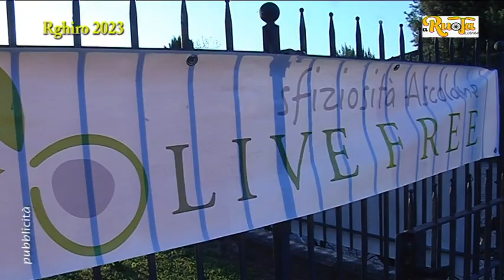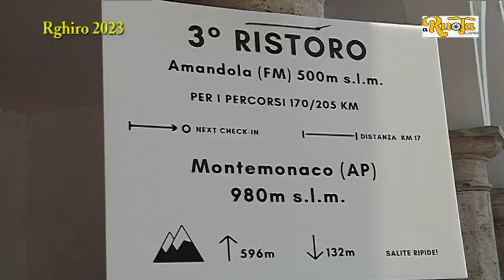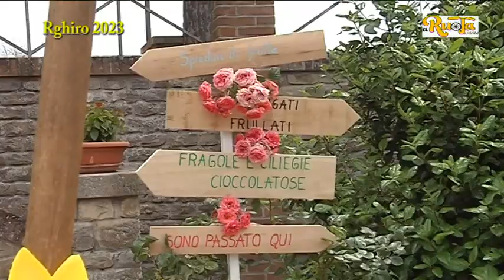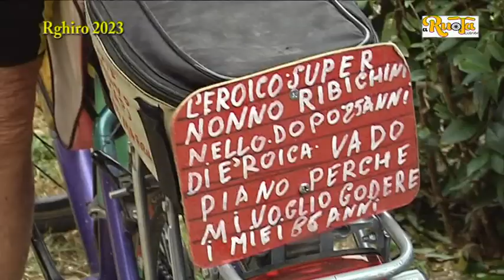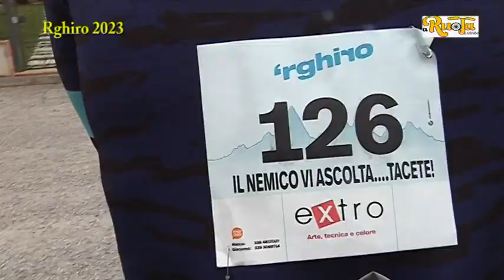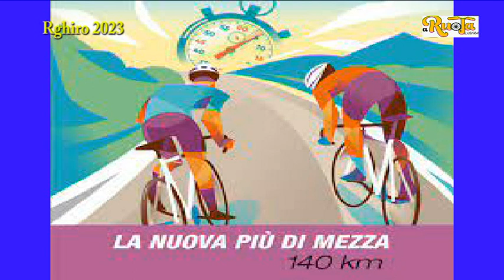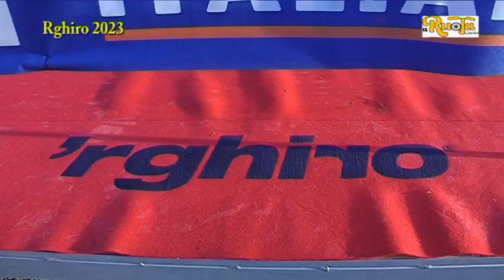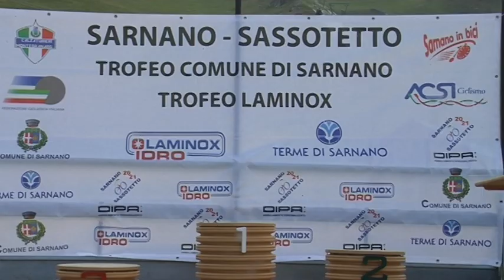Rghiro 2023 randonnèe dei Monti Sibillini 3 6 23 puntata n 245 A Ruota Libera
Una bella manifestazione che ha coinvolto
circa 250 partecipanti. Questa è stata la 5° edizione di Rghiro
una randonnèe ciclistica nel cuore dei Sibillini organizzata
Rapagnano – Assessorato allo sport e sotto l’egida del Centro
Sportivo Italiano comitato Provinciale. Fin dalle prime luci
dell’alba si sono susseguite le partenze e nonostante le
avversità climatiche incontrate durante il tragitto, i
partecipanti hanno voluto portare a compimento la loro
prova.
Quest’anno Rghiro è stata prova valida anche per il
campionato Nazionale CSI Randonnèe e questo ha
certamente dato ancora di più lustro alla manifestazione.
Tre sono stati i percorsi da affrontare, il primo di 205 km che
aveva un dislivello di 4280 metri. La più di mezza di 140 km
con 2400 metri di dislivello mentre e il corto che misurava
105 km e un dislivello di 1000 metri, facile da affrontare
anche per i ciclisti poco allenati.
Al termine tutti i partecipanti si sono ritrovati presso l’ex
circolo Magnum dove è andata in scena la festa finale
comprese le premiazioni.  Hanno presenziato il Sindaco di
Rapagnano Elisabetta Ceroni, l’Assessore allo sport Matteo
Properzi, l’ex Sindaco di Rapagnano Remigio Ceroni, il
rappresentante del CSI Provinciale Sergio Ricci e il Delegato
Nazionale Giampiero Conti.
Questi i risultati –
Classifica campionato Nazionale CSI
Randonnèe:
 1° New Mario Pupilli 160 punti, 2° Chrono 75
punti e 855 km percorsi), 3° Bici club Sibillini 75 punti e 785
km percorsi.
Classifica a squadre più numerose al via –
 1° Team
Giuliadori, 2° New Mario Pupilli, 3° Tritakatene.
Successivamente sono stati premiati gli atleti che sono
transitati nelle prime posizioni sulla salita di San Salvatore:
Lorenzo Giorgi, Jack Perugini, Alberto Gobbi, Mirco Narcisi,
Luca Bonifazi e Silvia Francucci. Infine è arrivato il
riconoscimento per il ciclista più giovane, Gianmario Conti,
per il diversamente giovane Bruno Carelli e per quello che è
arrivato da più lontano da Veggiano in provincia di Padova,
Andrea Tortorelli.